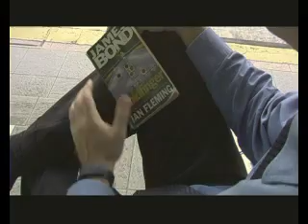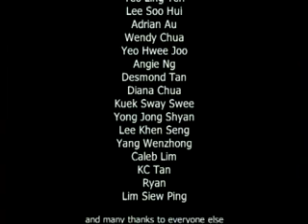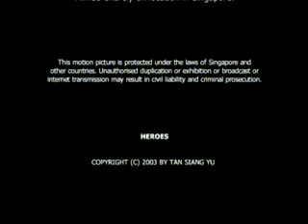Heroes by Tan Siang Yu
A comedy that explores the wackiness of the fantasies of common everyday folk as opposed to the mundane reality they live in. Stuck at a bus stop, two men fantasise themselves as heroes to a pretty woman as they all wait for the bus. Unbeknownst to them, the woman herself has a fantasy of her own ...